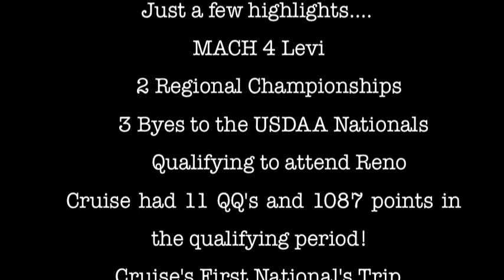What a year for the Shelties!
2011 turned out to be a fabulous year for the AnAngel Shelties! Hoping for a bright, happy and healthy 2012.